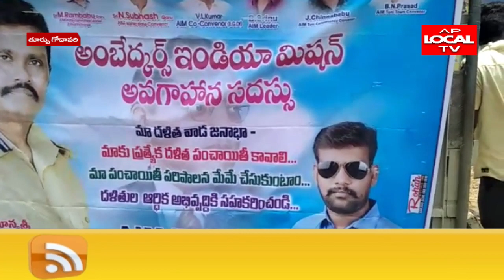తూగో.జిల్లా.తుని లో అంబేద్కర్ ఇండియా మిషన్ వారి ఆధ్వర్యంలో తేటగుంట గ్రామం